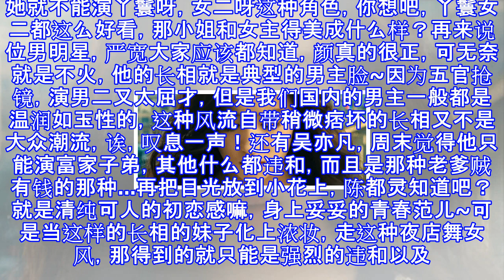明星的五官会限制戏路吗？说不的那位，你让李嘉欣演个丫环试试？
明星的五官会限制戏路吗？说不的那位，你让李嘉欣演个丫环试试？ （佛系周末，爱看不看，不过你点个关注，就是我的爱妃了！）有时候看着荧幕上的演员明星们，其实周末一直很好奇一个问题：他们的长相和五官，真的不会限制戏路吗？其实答案是肯定的！一定会！给大家举个栗子，刘亦菲漂亮吧，她的气质完全可以演仙女之类，之前还有婴儿肥的时候，清纯类觉得也手到拈来~不过平凡邻家女孩，这类的角色她就不能演，因为长相和气质都上佳，要演也是那种身世坎坷但最后一定会有主角光环的那种~而且婴儿肥褪了的她，那种不可亵玩的气质又多了一层，有时候周末看她的脸，就会觉得好看是好看，但是遥远~还有就是李嘉欣，五官艳丽属于每个都很抢眼的类型...